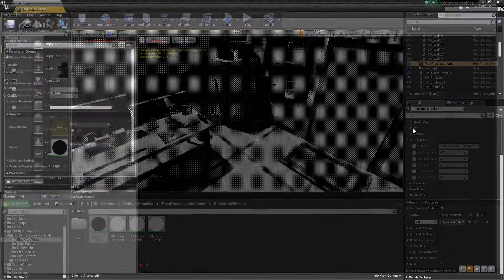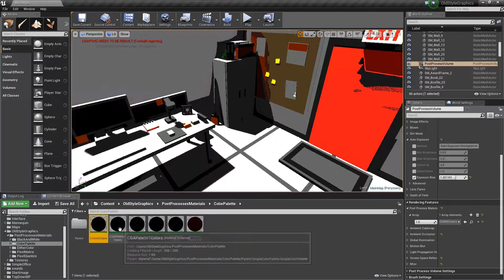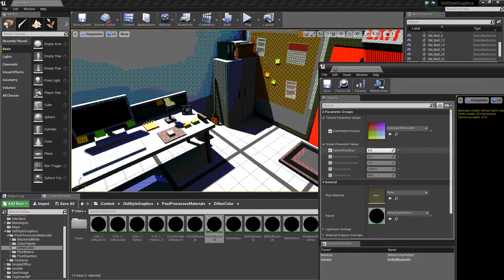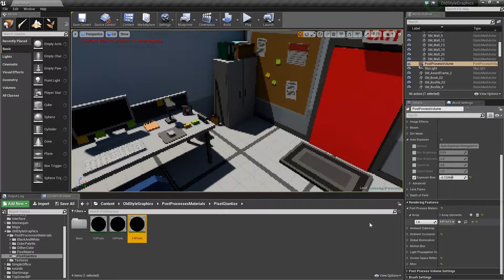Old Style Graphics - Post Process Materials for UE4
Old Style Graphics is a set of Post Process Materials that will make your game look as if it was made long time ago.